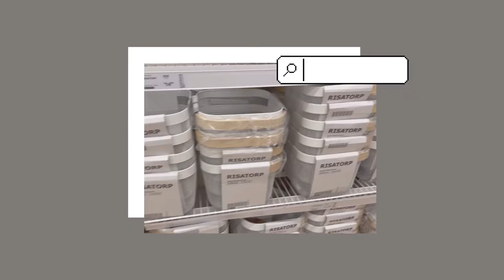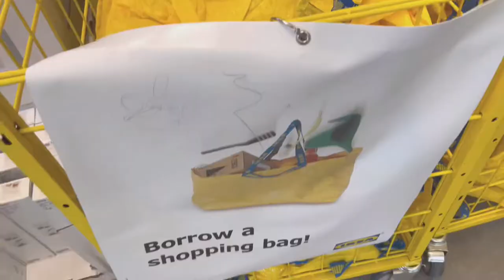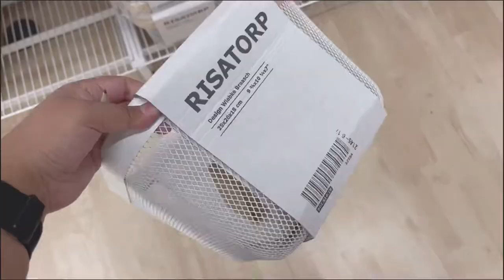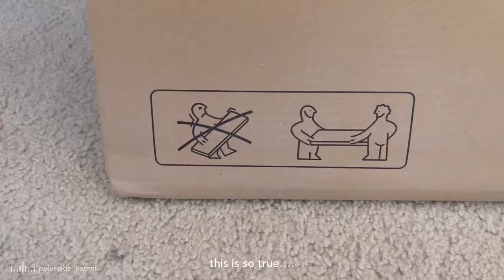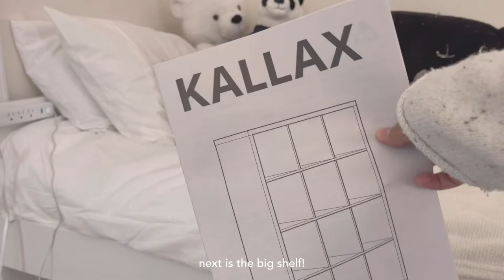Ikea vlog/ new bedroom furniture!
【ｈｉｉｉｉｉｉ！】

its been a while since I posted a video! so sorry about that TwT

In this video I finally went to Ikea! I needed some furniture for my room so bad. I hope you enjoy!

oh I also included what I got from ikea down below!

thanks again for watching and your support!